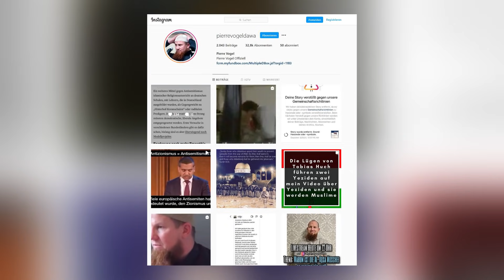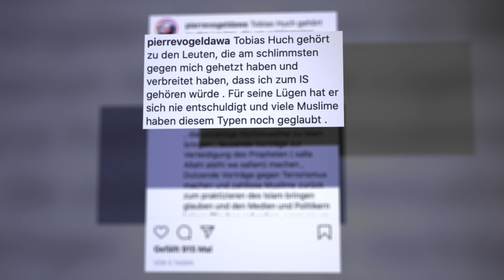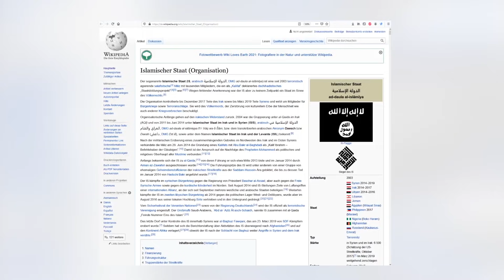Pierre Vogel & ISIS | Knockout eines Salafisten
Pierre Vogel beklagt sich darüber, dass ich ihn damals mit der Terrorgruppe IS ("Islamischer Staat") in Verbindung gebracht habe. Tatsache ist, dass er sich selbst mit dem IS (bzw. ISIS) in Verbindung gebracht hat. Später soll der IS ihn dann bedroht haben, aber steht selbst wie eine "Verbindung" entstanden ist.